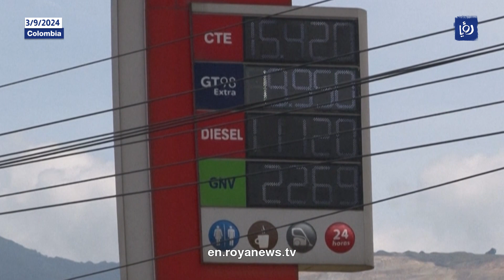Chaos and traffic jams in Colombia as truckers protest fuel price hike